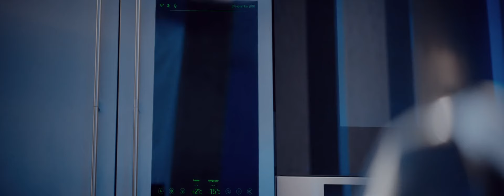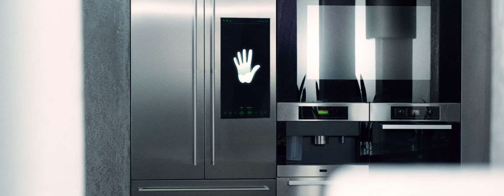Mr. Kettle | SBERBANK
Short film for Sberbank Invester's Day in London

Man - Igor Hripunov
Girl - Ekaterina Sokolova-Zhuber
Guard - Evgeniy Zelenskiy

Director - Alexander Soloviev
Director of Photography - Yasya Skrynnikova
Composer - Dmitriy Vikhornov
Color -Maxim Mironov
Sound - Evgeniy Goriainov
Producer - Alexander Kessel
Producer -Veronika - Zhitnevskaya

Client: Sberbank
Agency: Leo Burnett Moscow
Executive Creative Director: Mihail Kudashkin
Creative Group Head: Andrey Yarinich
Art Director: Stanislav Kabulin
Manager: Mila Novojilova
Producer: Ekaterina Barmak

2017